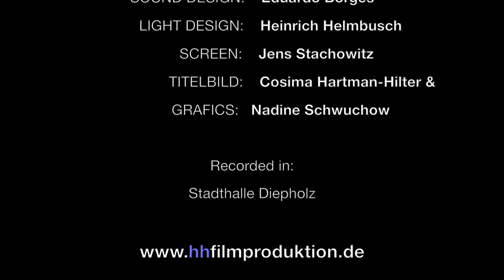Oceansonata, a-min, 1st Movement, No.1, Vol.9 | Hartman-Hilter | [HD]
Oceansonata, a-min, 1st Movement, No.1, Vol.9  | Jochen Hartman-Hilter, Piano [HD]

Crew:
CAMERA & CAMERA MATCHING: Uli Mors
CAMERA 2: Kirsten Winkeler
SOUND DESIGN: Eduardo Borges
LIGHT DESIGN: Heinrich Helmbusch
SCREEN: Jens Stachowitz
PICTURE: Cosima Hartman-Hilter
GRAFICS: Nadine Schwuchow

Recorded in:
Stadthalle Diepholz